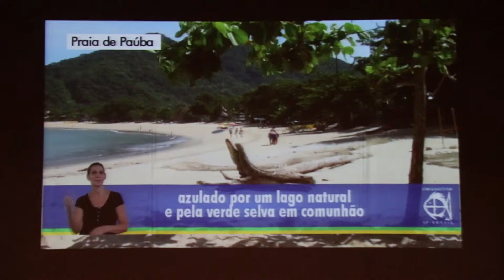3° Semana Municipal da Pessoa com Deficiência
O objetivo da semana é debater conceitos, ideias, sugestões e temas relacionados à realidade das Pessoas com Deficiência (PCDs), na busca de uma cidade com igualdade de oportunidades para todos.